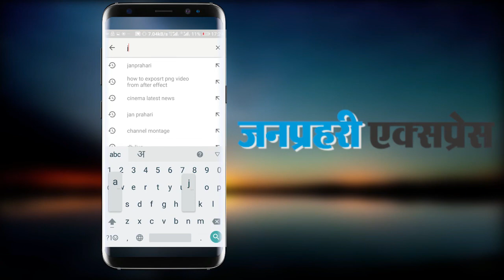INDvsPAK: 5 reasons why India lost the match. Was it Fixing?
Janprahari Express is one of the Leading Hindi newspapers in Rajasthan. We are currently working with two platforms. One is online portal and other is weekly based newspaper. Janprahari Express is the only Newspaper which provides morning edition along with an evening edition. This allows us to be at forefront in providing the latest and breaking news at all hours. We extends our reach to people who may have missed our morning editions.

Our Motto

We always aim to cover each and every segment of the society notwithstanding their cast, religion, economic status. Our main motto is to provide the best of the best news which makes an impact. Also we provide news which matter a lot to the society. We are not just a usual media company who covers just breaking news. Instead of covering breaking news we focused on quality content and news. We cover almost all sections and sectors through our platform and help people to be aware of what’s going on our nearby society.

On the social side, it has been our endeavor to connect to the society on a person to person basis by drawing attention and highlighting the difficulties and limitations faced by the common man in order to pave way for discussions or policy formation with an aim of providing solutions in all the sectors and sections of the society.

Our Roadmap

We at ‘Janprahari Express’ follow a kind of nonaligned policy and concentrate only on providing the factual information without any prejudice to whom so ever may be in the ruling side. This eventually makes us dear to the people who wish to have the facts straight without any man user to change the nature of information by blending it with individualistic viewpoints. The contrast between the news pages and the editorial section is sufficient enough to prove our point.

Our Excellence

The Janprahari Express has marked its presence in almost every region of India. Janprahari being the only Hindi daily news to effectively cover all parts of India. Janprahari Express is Committed to providing fast & accurate news covering news from major Indian cities.
Our editor in chief is Rakesh Sharma. He has over 20 years of experience in Journalism and is passionate about exceeding your expectations.
We love our readers and welcome your feedback and suggestions. Whether it’s positive or negative, we welcome you all.